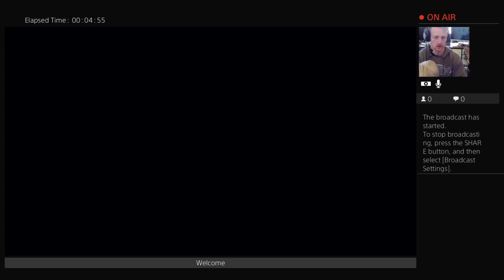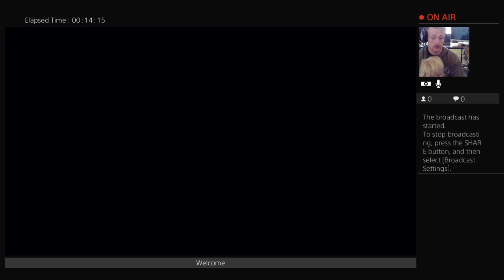Walkthrough-Titanfall 2- Part 6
Let's Play Titan Fall 2, Part 6 of many parts!
Levels Played in order: "The Beacon"
We will be playing the entire Titan Fall 2 campaign, every level, having fun!
If you do enjoy it, please let me know and i will continue to do them

OhhhAirOG